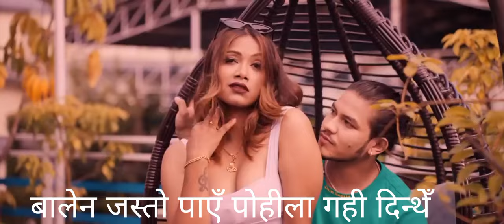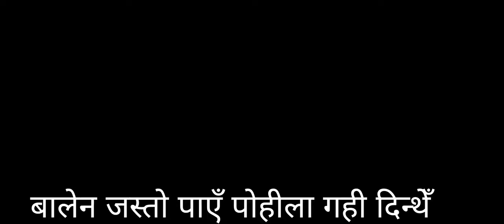raja ko Rani chaiye # ghale yogesh